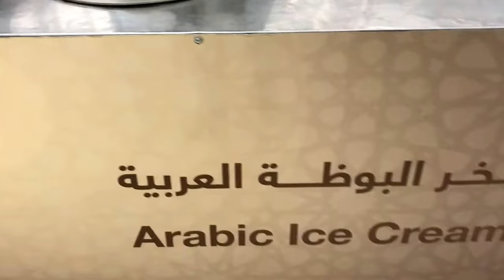Musical Ice-Cream: Ahmed's Syrian Arabic Ice-Cream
Music with your ice-cream.
Ahmed's Syrian Arabic ice-cream.
Carrefour, Deira City Centre, Dubai.